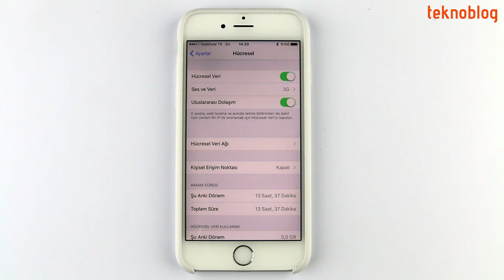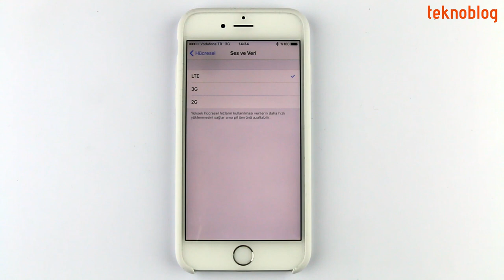iPhone 4.5G ayarı nasıl gerçekleştirilir?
4.5G 1Nisan 2016 tarihinden itibaren Türkiye'de faaliyete geçiyor. iPhone sahipleri 4.5G'den yararlanmak için hangi ayarı yapmalı? Videoda anlatıyoruz.